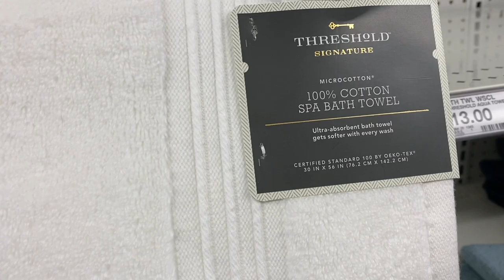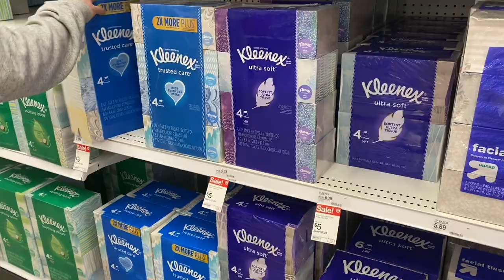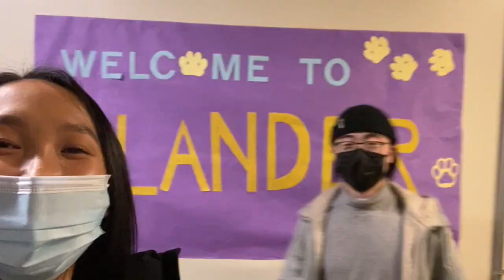COLLEGE MOVE IN DAY - UNIVERSITY OF WASHINGTON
My official dorm move in day at the University of Washington!

XOXO,
Kenna